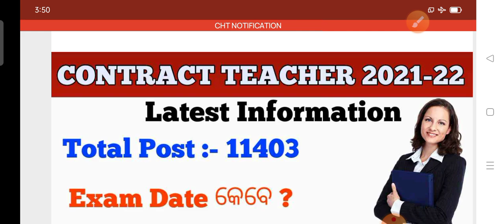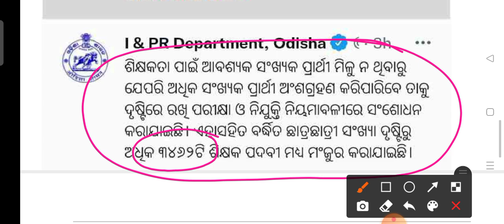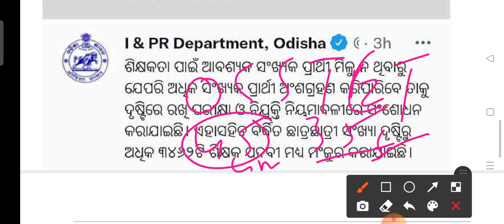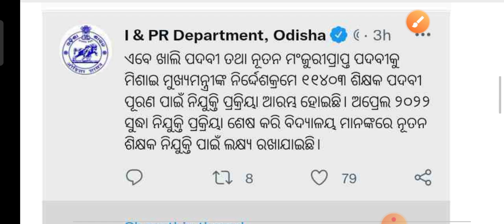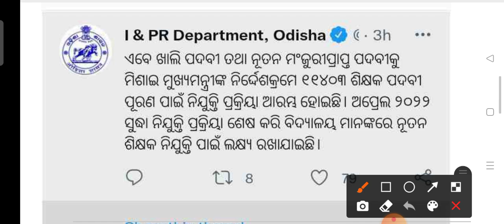11,403 Contract Teacher Recruitment 2021-22 !! Latest Information About CHT Exam Date !!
11,403 Contract Teacher Recruitment 2021-22 !! Latest Information About CHT Exam Date !!